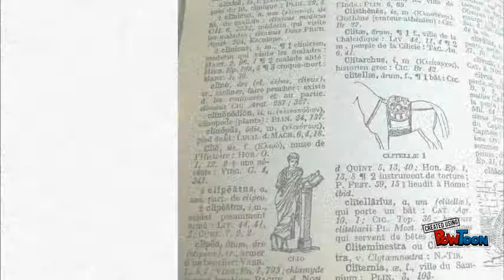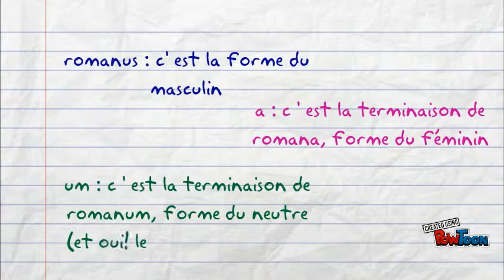adjectif dans le dictionnaire